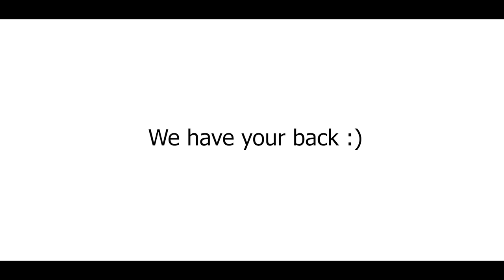Do you struggle to draw?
Struggling with drawing doesn't mean you can't draw. Only practice makes it perfect and we are here to bridge the gap! Join our Design Foundation course TODAY!!!

Do Visit us for more Behind The Scenes and Fun Contests which will let you stand a chance to be a part of our Tribe or join our courses.
to know more about our course details what's app us on 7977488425